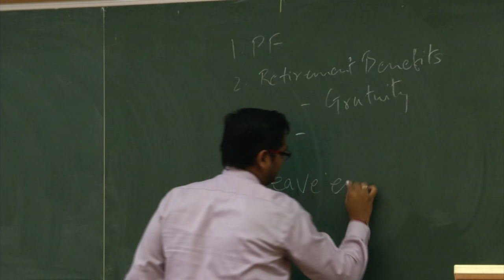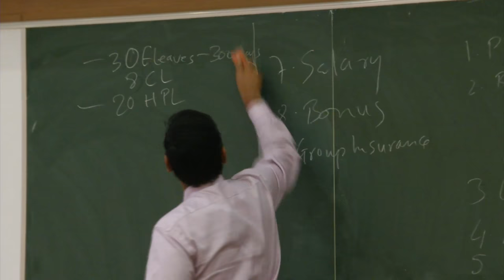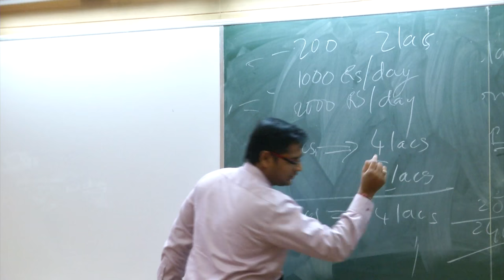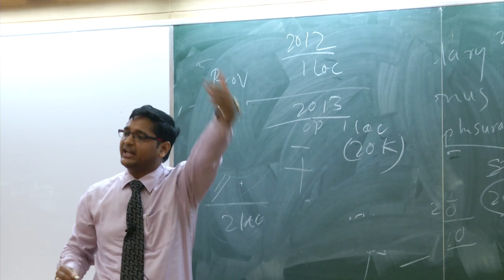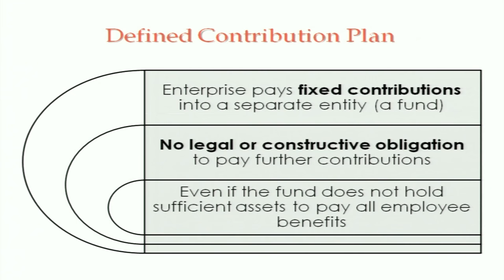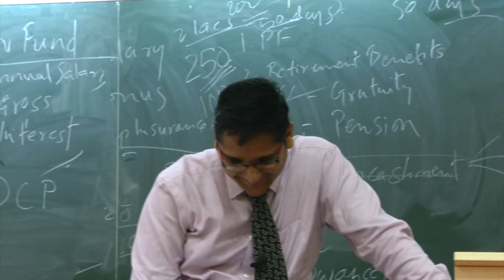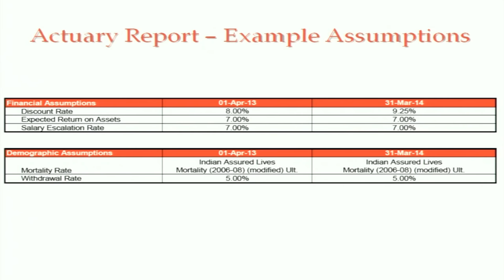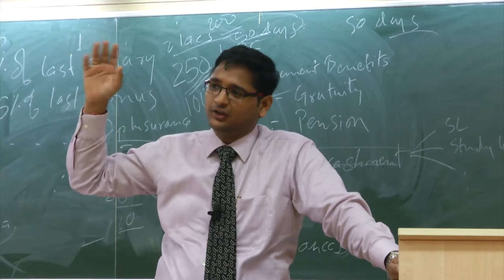IASEI L10A Employee Benefits (AS-15)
This is part A of 10th session of Implementation of Accounting Standards in Educational Institutes Workshop. It was delivered by Mr. Anand Banka from IIT Bombay.

In this session he talked about what is an employee, he shown some state employee benefits, classified four types of employee benefits, what is a short term employee benefits, termination benefits, compensated absence, paid leaves, post employment benefits, also defined contribution plan and benefit plan.